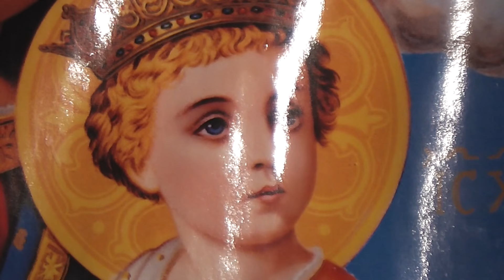Egziabher Ale BeZufanu - Zemarit Zerfe Kebede and Zemarit Mirtnesh Tilahun. 2013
From The New Album "Alew Neger" - Egziabher Ale BeZufanu,,, Sene 23 2005 e.c. Ke Taologos Menfesawi TV Show Gar Bemetebaber Ketezegaje Gubaye Lay Yetewesede Orthodoxawi Tewahedo Mezmur.